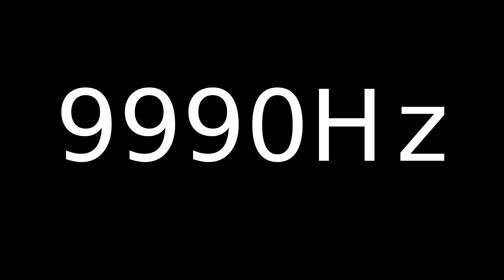Speaker Sound Test 9990Hz | Speaker cleaner sound